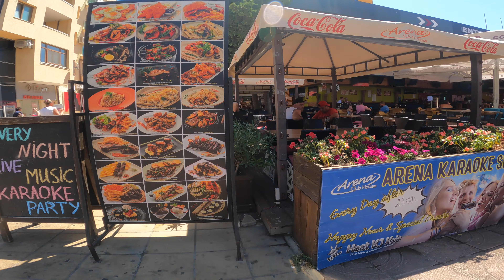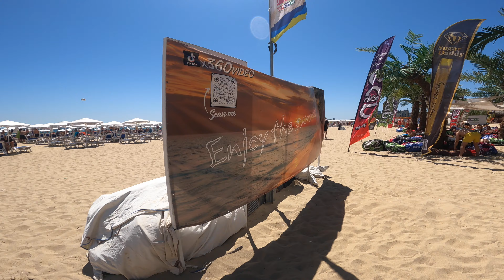🚶 Walk the most crowded street & beach of 🏖️ Sunny Beach 🇧🇬 Bulgaria - Summer 2024 - 4K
📍 Location: Sunny  Central Beach / 25 km from Burgas

Sunny Beach in Bulgaria is one of the most popular and vibrant beach destinations in Eastern Europe. Here are some interesting facts about its beaches and entertainment options:
 Beaches:
1. Longest Beach on the Bulgarian Coast Sunny Beach boasts an 8-kilometer-long sandy beach, making it the longest on the Bulgarian Black Sea coast. The beach is also up to 100 meters wide in some areas, providing plenty of space for visitors.

2. Blue Flag Status: The beach has been awarded the prestigious Blue Flag status for its clean waters, high environmental standards, and well-maintained facilities.

3. Golden Sands: The beach is famous for its fine golden sand, which is soft and perfect for sunbathing. The sand dunes in some areas are a natural landmark, adding to the beach's charm.

4. Warm and Calm Waters: The Black Sea's waters here are typically warm during the summer months, with gentle waves, making it a great spot for swimming, especially for families with children.

Entertainment and Activities:
1. Water Sports Paradise: Sunny Beach offers a wide range of water sports, including jet skiing, parasailing, windsurfing, and banana boat rides. It's a top destination for thrill-seekers looking to enjoy the sea.
2. Nightlife Hub: Known as the party capital of the Balkans, Sunny Beach has a buzzing nightlife scene with numerous clubs, bars, and beach parties that attract tourists from all over Europe.
3. Family-Friendly Attractions: The resort town is also great for families, with attractions like water parks, mini-golf courses, and amusement parks, such as Action Aquapark and Sunny Beach Luna

Park.
4. Festivals and Events: Sunny Beach hosts various music festivals, cultural events, and beach parties throughout the summer, making it a lively and fun-filled destination.
5. Boat Excursions: Visitors can enjoy boat trips along the coast, including pirate-themed cruises, catamaran tours, and sunset cruises, offering stunning views of the Black Sea and the surrounding coastline.
6. Proximity to Nessebar: Just a short drive from Sunny Beach is the ancient town of Nessebar, a UNESCO World Heritage Site. It's a perfect day trip for those interested in history, with its well-preserved medieval architecture and charming cobblestone streets.
7. Affordable Dining and Shopping: Sunny Beach offers a variety of dining options, from traditional Bulgarian cuisine to international dishes, all at relatively affordable prices. The town also has many shops and markets where visitors can find souvenirs, clothing, and local crafts.